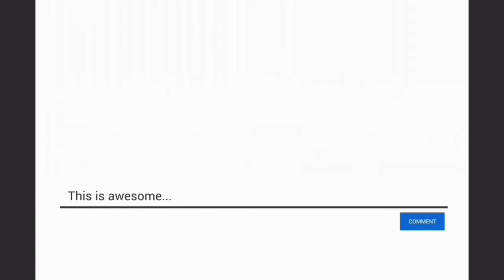Road car painting work is in progress in Gulshan Buner UC 4